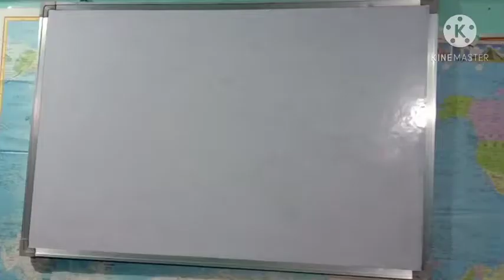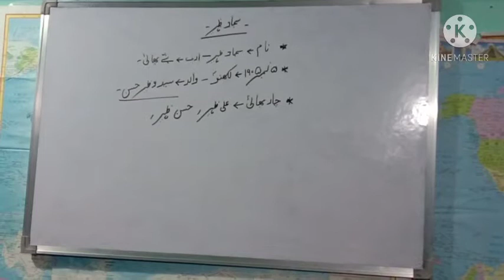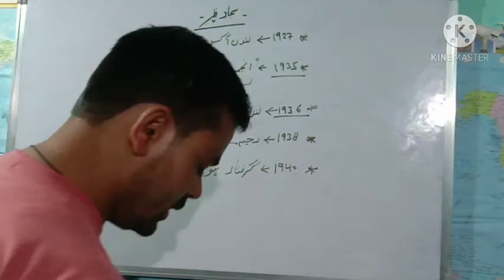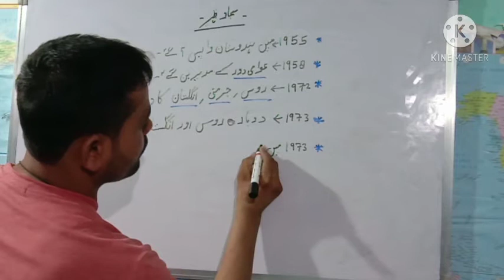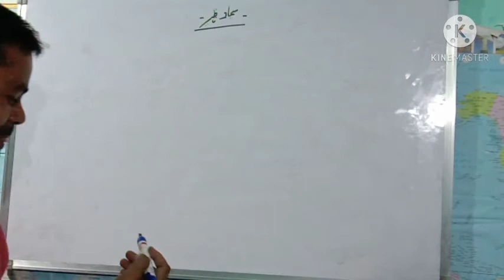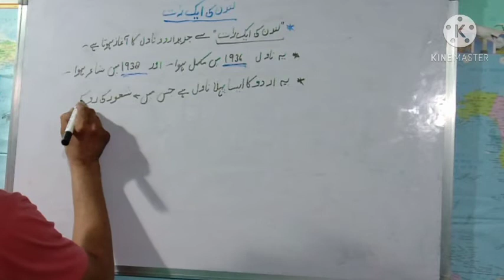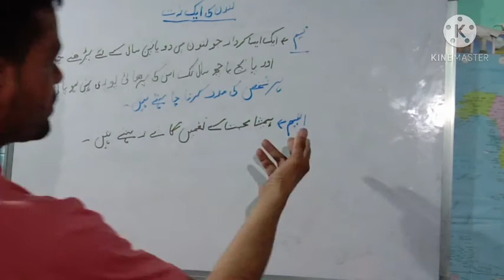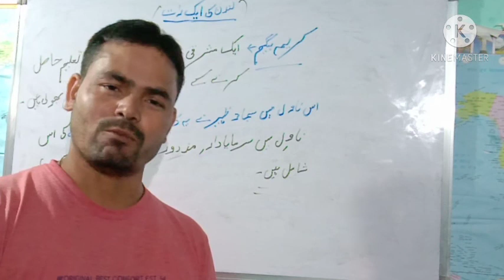LANDON KI EK RAAT AUR SAZZAD ZAHIR FOR GIC LT TGT PGT AND OTHER URDU EXAMS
SAZZAD ZAHIR AIR LANDON KI EK RAAT

WITH UP URDU GS ACADEMY